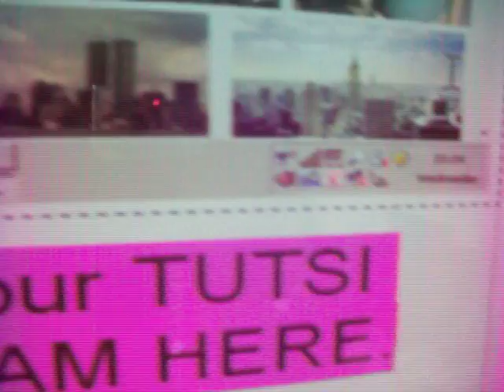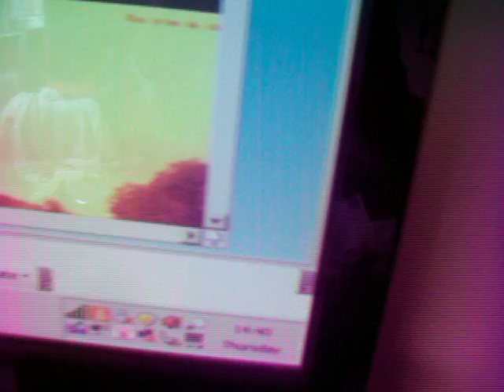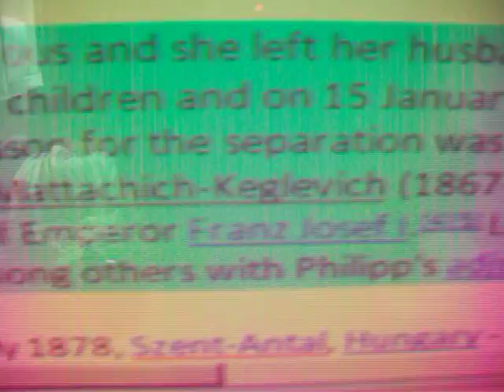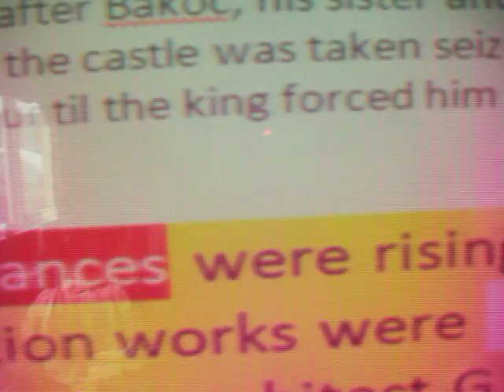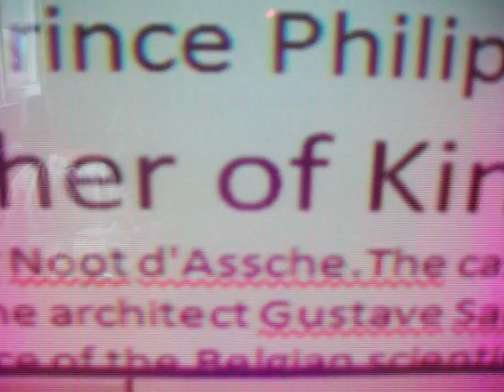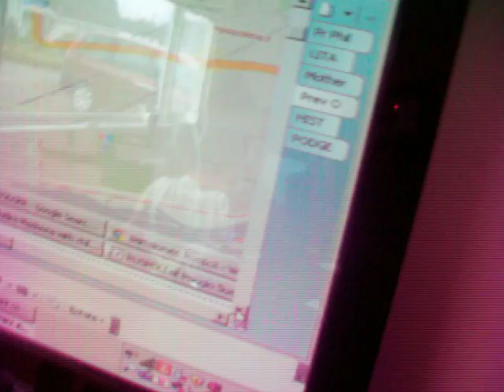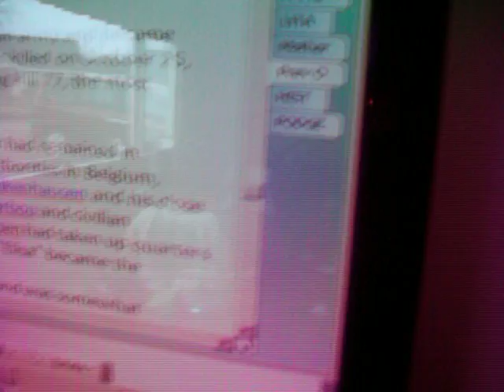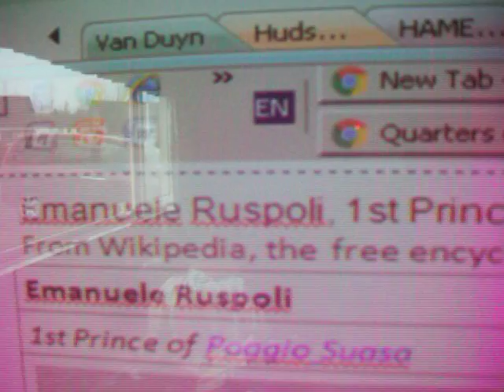PODGER up PIE Rab C Word PUSKAS Rusty Gusset JFK's Knoll LILLITH's PiLLs PISO Mt of Fire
I want this to be known as the REQUIEM Video when I pass on because the PODGER title is the human PENIS & that would be politically incorrect if I did not confess. I expose the biggest crimes in world history & in Rab C Nesbit's PIE XMAS jokes. The PIE Pi Pi is the female vagina. So lets get down on it! But Back to the begining of time & the scaring of the world using the MORAVINGIAM LIZARD spaceme. THAT IS THE PESO PEN legend. THE MOTHER OF DARKNESS CASTLE is in Belgium which PI PI PINES for manipulating world ownership using the LAW & the MONARCHY FASCISTS. First Prince Philip & Louise the SAXE COBURG from Paris & how HITLER was able to PARTY through BELGIUM THEN FRANCE and were stopped only by DADs' ARMY & the Channel at DUNKIRK . The Wettins & the Saxe Coburgs became the WINDSORS for reputational reasons & both Hitler and Stalin were trained in the UK RELATIVES of the Rothschilds in WADDESDON with the JESUS HOLY RELICS. "Luckily", WE WON THE WAR & changed the name of STALINGRAD where 1.5 million christians died so they changed the name to St Petersburg who never lived. Philip died at BURGLAR CASTLE a Knight of the order of the GOLD Fleecing joke. Several murders are reported that may have been solved by POIROT. The Rothschilds have already taken over the whole WORLD & its Central bank and even Prince EDDY has to be JACK THE RIPPER (in Shakespeare's GLAMS castle) through the lead up to all their great conflicts & right into Mrs Simpson's poorly defined HERMAPHRODITIC portals. Lets transit through the PISO hometown in NAPLES. The Poggio REAL is the Sausage between your legs & the SILVERFISH JOKE. But PHI PHI Phillip is out of LITHUANIA where Churchill Balfour and Hannahs FAMILY got WADS of CASH for the GENOCIDE there. That takes us into Victor Rothschild- ROMANOV Hearts & Lithuanian Central bank THEFT. The AUSTRO-Hungarian SPARK point for WW1 & Anschluss in WW2 The Eastern European ruin in the woods is the ABRA CADABRA joke for Tommy Cooper in the RED FEZ. So when we are in HUNGARY I try to explain all the BRITISH WAR DEAD are HUSSARS JOKE. Petrie at HIBERNIAN FC is in the LONGSHANKS Bloodline & the PUSKAS Football link to the PUSSY between your legs commoner Kate. KILLING KITTENS :do you get it & pay her price? that was Kate's BROTHEL & the Pole Dancing jokes for almost the whole of the RUSSIAN NATION all sluts & SPIES trained in Tavistock or St Petersburg the MASSACRE SCENE For HITLER & STALIN ROTHSCHILDS. The PI PI PIPE is the Smoking PISO gun too & Violence all along the African Queens River of BLOOD CAIRO-Karthoum then TAMPA X. The Bouillion GOLD SCAMS would be obvious even to RAB C Nesbitt & MARY doll/HEN his CHICK. The DARKNESS Sacrificial castle is in the FLANDERS FIELD massacre scene. The PUSKAS footballer was ever so famous and he deployed the SILVER fish sleeping with the PIES for REAL (SILVER stache) MADRID. That is the FOR SPAIN treason joke all through BRITISH HISTORY. Do you get that one. THEY WON the EUROPEAN CUP (the GRAIL for jesus is the GOBLIN Goblet on the Church ROOF and GOBLIN the PIE is too smutty to explain). but that is the NATALIE PORTMAN Black Swan movie. If you were educated at PRINCETON or St Petersburg her speciality is CUNNINGULUS which I think involves POLISHING THE SILVERFISH OR THE CHERRY PIE with the Tongue but I am far too innocent to know for sure. LIKE THE 2nd CUMMING for Jesus and the third denial by St Peter. The Castle that they want us to fear to cover the jokes was purchased by the Marquiss of Van Der NOOT (NOTE) d'ASSCHE. That is Jesus the ASS in the PISO Bible & the Potters ASHES in another segment of it 11/11. The SINISTER bits about NAPLES are yet to CUM. The Belgian Castle has 365 windows. & several floors, which also means PISO, like Flowers of the Field. Prince Andrew head of Br Trade Delegation SUCKS too. That is the classy Foot of the Willow Toe Sucking This little PI PI PIGGY TOE SUCKING joke that helped cover the killing of 4000 gentiles on 9/11. The Belgians condone the suiciding of SCARY serial killers and you should see the movie that KYLIE made about all her lovers before she got her cancer. So please dont worry too much about the spacemen! The Rothschilds are all over the Iraq profiteering crimes and LAW ENFORCEMENT Globally is obligated to turn a blind eye. NONE of the politicos have anything on HANSARD since major stole the energy companies that are now EUROPEAN ASSETTS. Lillith in the Frasier comedies is quite spooky & is a PSYCHIATRIST like the FREUDS & MURDOCHS in chipping Norton. The VANDER NOOTS are a EUROpean NO NOTTINGS double agents. Then we get the scent of Ruspoli with PISO/POLIS in it AND the HOMELAND that is Poggio Suasa. CENSORED Rest Here